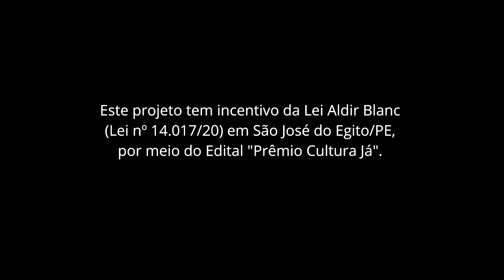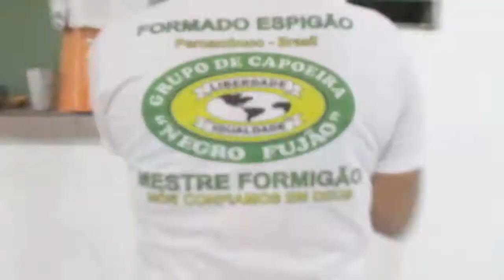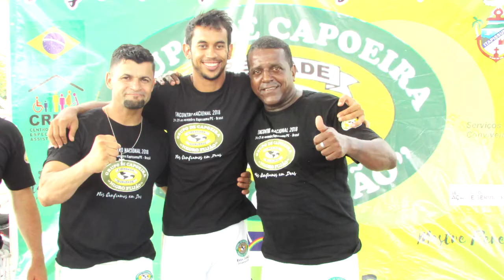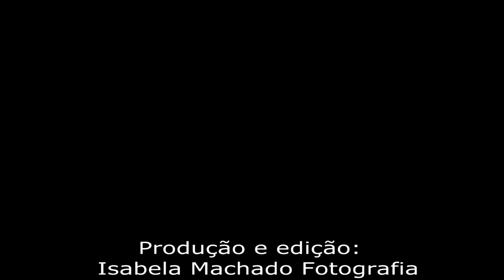Lindoaldo Formiga - Capoeira